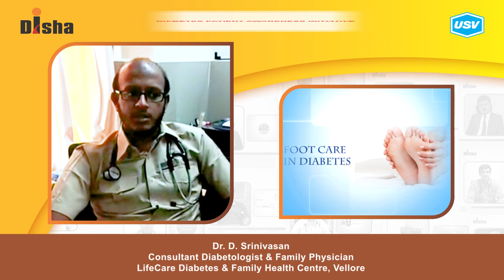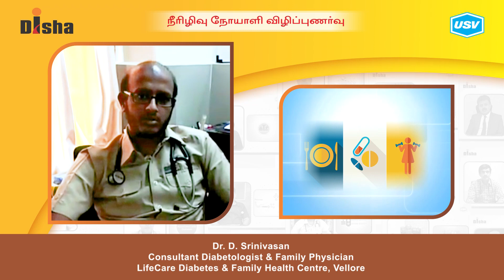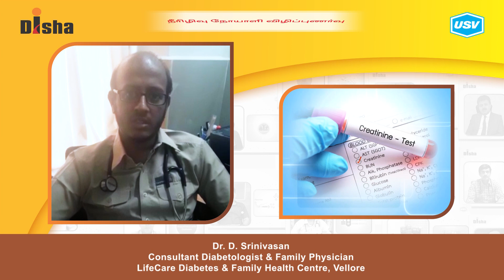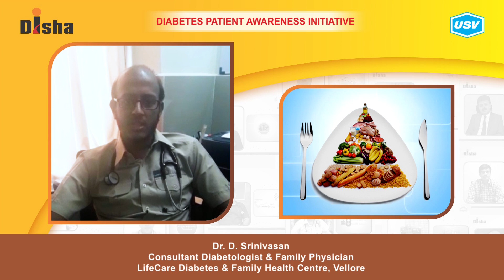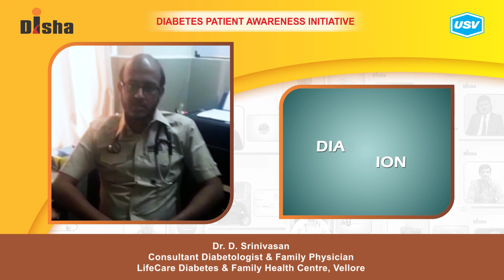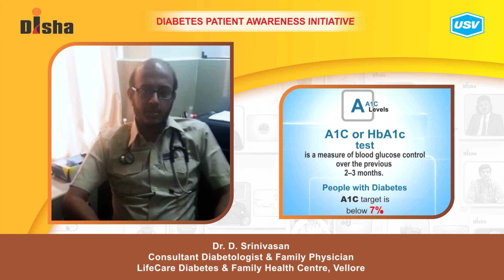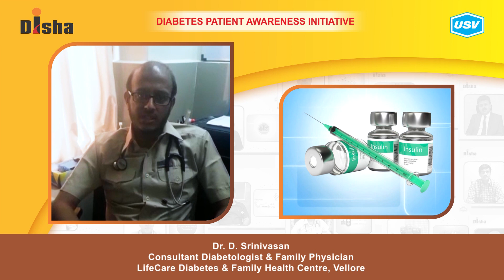Dr. D. Srinivasan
Diabetes is one of the most dangerous and rapidly growing diseases in India. Dr. D. Srinivasan, a leading Diabetologist explains about the following aspects of Diabetes in this video. Please watch and share!
Prevention of kidney damage in patients with diabetes. 1:38
Medical-nutrition therapy for patients with diabetes. 2:43
Do’s for preventing complications. 4:09